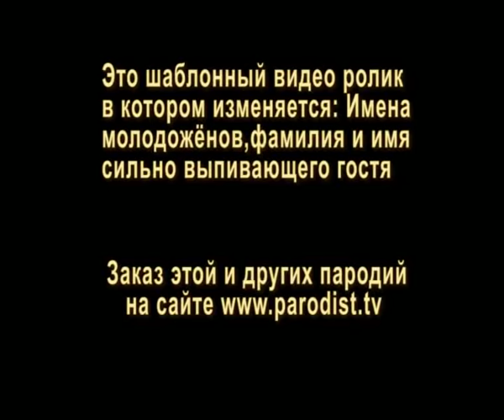Поздравление на свадьбу от Путина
В ролике изменяются: имена молодожёнов, имя и фамилия сильно выпивающего гостя